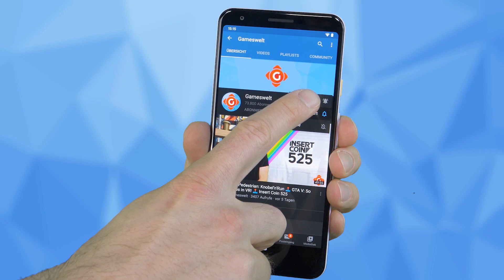The Last of Us: Part II: Neuer Release-Termin! PlayStation 5: Neue Infos im Mai! | GW-NEWS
► The Last of Us: Part II: Nach Corona-Verschiebung: Neuer Termin steht!
► PlayStation 5: Detaillierte Infos zu Spielen im Mai?
► Deutscher Computerspielpreis 2020: Und die Gewinner sind .
► Brothers in Arms: TV-Serie in der Mache